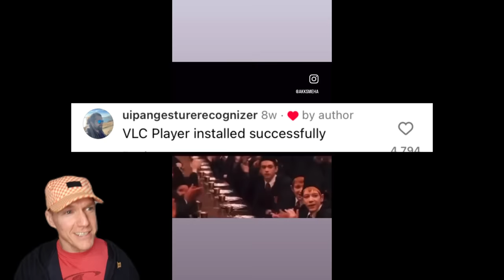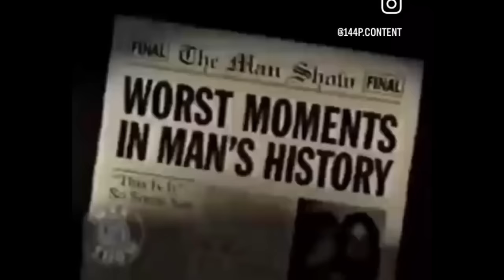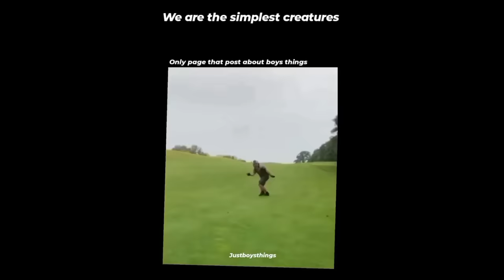Woman With PLASTIC SURGERY Gets REALITY CHECKED By Man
Delusional modern women on TikTok get roasted and men have funny reactions (WARNING: Strong Language).

Logo:

Vecteezy.com

*ignore tags*